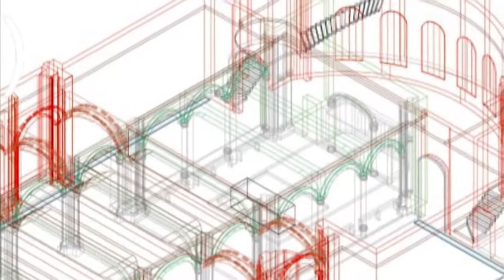Cripta de San Juan Bosco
Anticipando la Noche de los Museos, la Cripta de San Juan Bosco invita a una noche de misterio y fe.